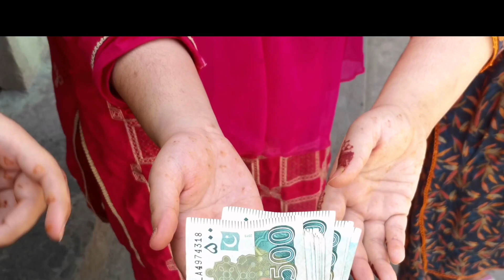Eidi mehngi per gai 🤣😅 || bachon ny jaib hali ker di| bachon ki eidi vlog..desi veer vlogs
In this video i am gonna show
Eidi mehngi per gai..
That how was my 2nd day of eid such a very very expensive
Its was eid distribution day to give my babies eidi..
But this Eid day make me costly
Because me distribute above 30 thousands rupees among my family babies..
So lets see how it done..
Habib Ur Rehman is here make different vlog for you like motovlog, travel vlog, foods vlog, etc

Keep watching and support our team..